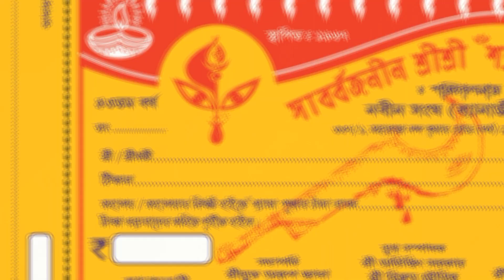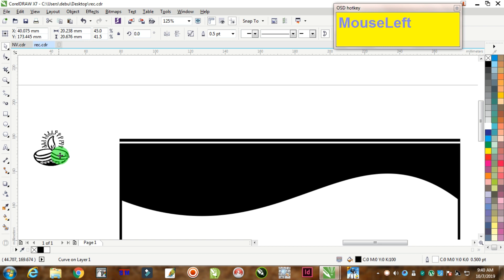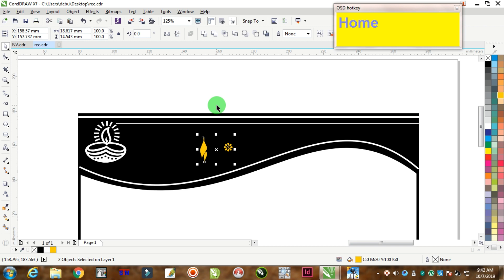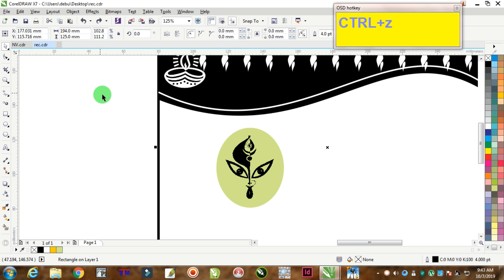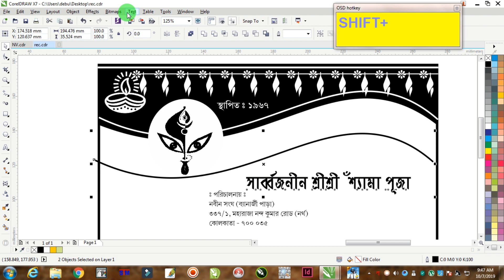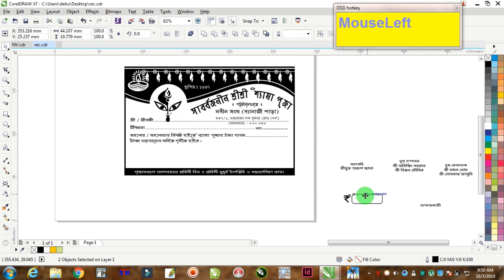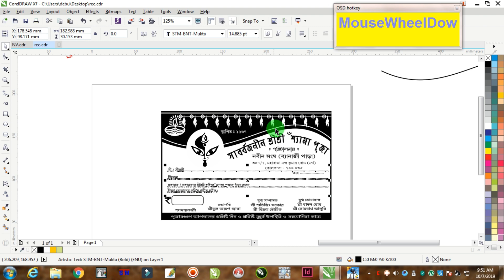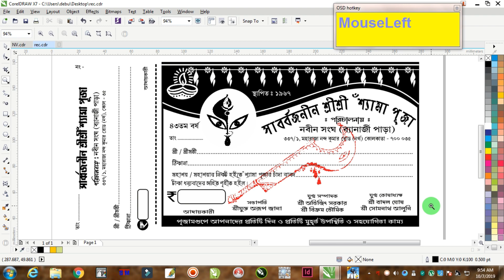Kali Puja Bill Book Design | Bill Book Template | CorelDRAW X7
Kali Puja Bill Book Design
Kali Puja Bill Format

In this Tutorial I will show you how to create a simple
Bill Book Design for Kali Puja.

I used Coreldraw X7. This Design create for only Silk Screen or Xerox Offset Printing.